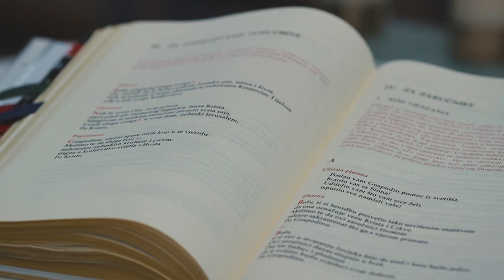Kristina & Miren - Best Moments